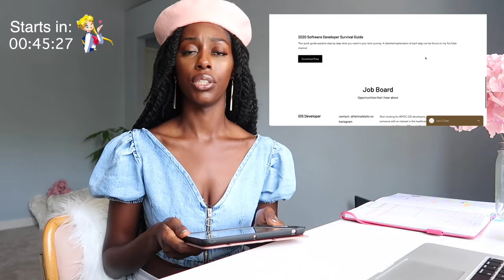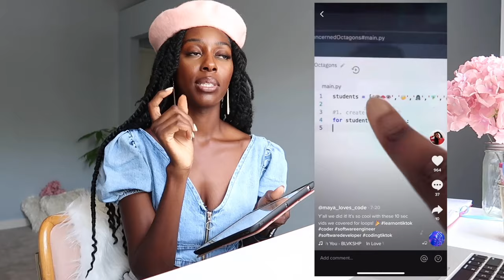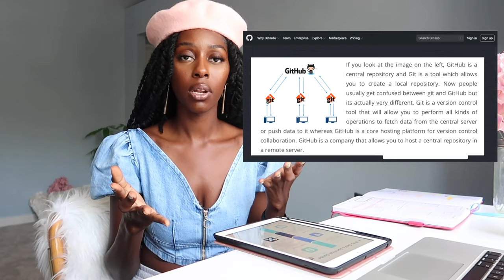How to Be a Web Developer Roadmap!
Hi friend! Are you looking for how to be a web developer? Well I've put together a quick web developer roadmap with the tips you need to reach your goals!